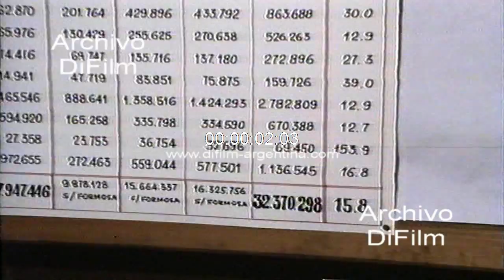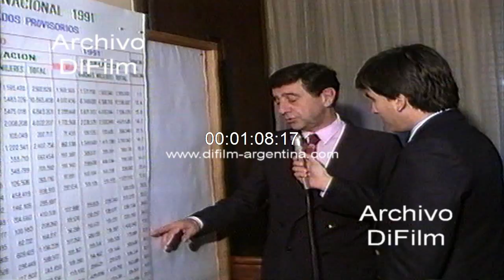Hector Valle brinda los resultados provisionales del Censo Nacional 1991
Bs. As.: Reportaje al titular del INDEC, licenciado Hector Valle donde brinda los resultados provisionales del Censo Nacional 1991, hay 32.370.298 habitantes en la Republica Argentina. Luego el periodista le pregunta: -¿Licenciado, aquí hay una columna que dice variación poblacional, las provincias que más  crecieron y las que menos o que se estancaron? -¿Otro dato importante que ya tiene que ver inclusive con lo social, la cantidad de viviendas, en cuanto creció en estos 11 años?
Fecha: 17/5/1991
Duración: 2 minutos 1 segundo
Código: UG-2686